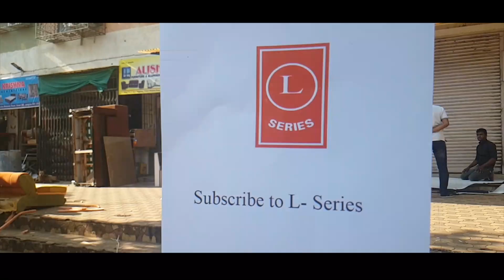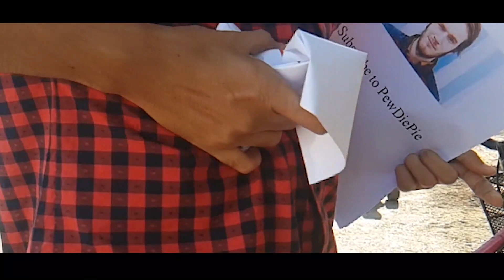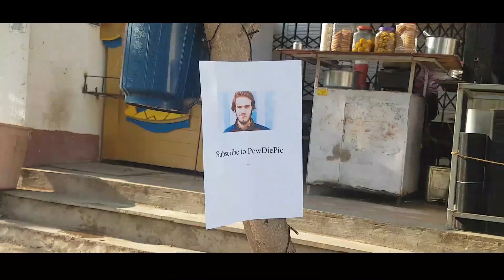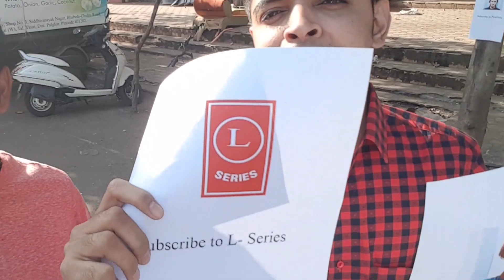The Story of T-Series Subscriber | Jo Vlogz Music Video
Thanks to Actor in the Video Bhavesh

CHEAP STURDY  EARPHONES

DSLR MIC

BEST HARDDRIVE

Processor: Intel(R) Core(TM) i9-8950HK CPU @ 2.90GHz (12 CPUs), ~2.9GHz
Memory: 16384MB RAM
Available OS Memory: 16178MB RAM
Graphics Card : NVIDIA GeForce GTX 1060 with Max-Q Design